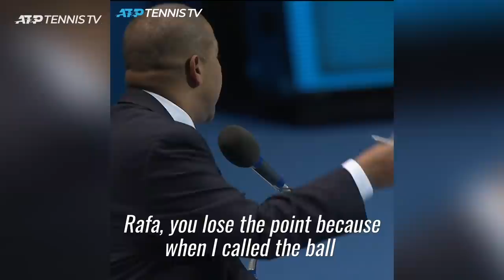Angry Tennis Moments & Racket Smashes 😡 | ATP Finals Edition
High stakes, high emotions... there have been some spectacular outbursts at the ATP Finals!